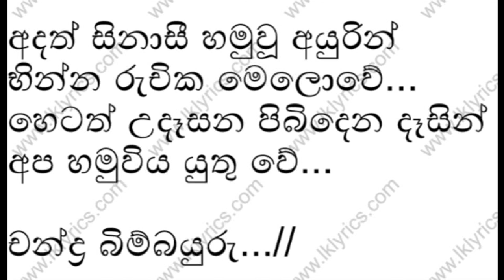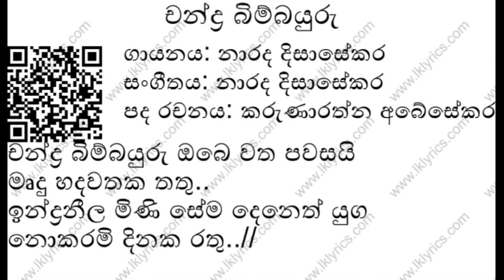Chandra bimbayuru,Karaoke,Narada Disasekara, Srimal music Academy.